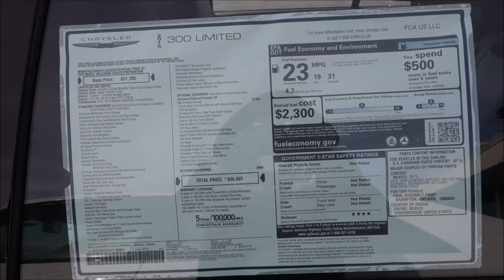2015 Chrysler 300 Limited Walkaround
Quick Walkaround of the refreshed 2015 Chrysler 300. Sorry for the wind... Instead you can listen to this great music!